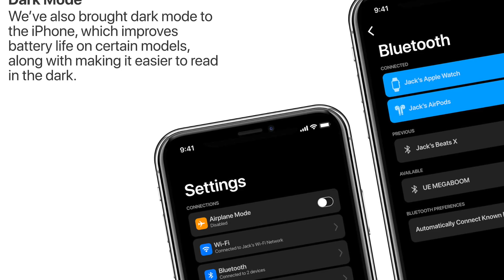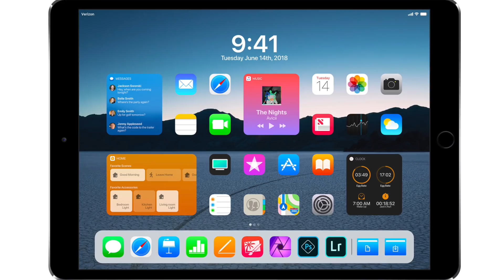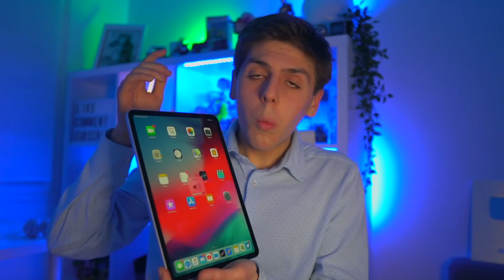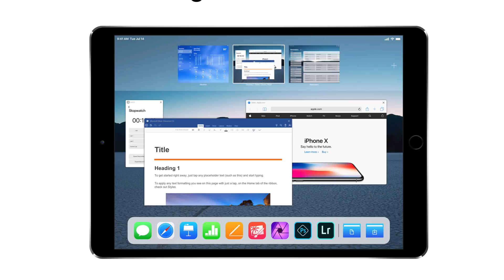iOS 13: What it desperately NEEDS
I'm so excited for iOS 13, let's be a little bit critical though and give some ideas to Apple. Here's what Apple NEEDS to add in iOS 13. Dark mode, better file management on iPad, redesign of the home screen and more!

⌚ Here are some great Apple Watch deals!
⌚ Here are some great Apple Watch accessories!

My main camera
My second camera
My microphone
My lights
My tripod
My slider
My bendy tripod
My webcam to livestream
My gymbal